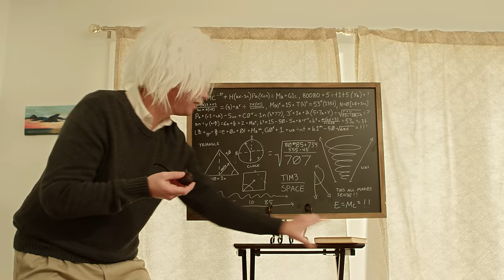Million Dollars, But... Hannah Hart in: Historic Hauntings | Rooster Teeth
Join Burnie Burns, Barbara Dunkelman, and Hannah Hart as they accept a million dollars to be haunted by historic figures and chug unfinished drinks.

About MIllion Dollars, But..:
What would you do for a million dollars? Rooster Teeth’s finest would do anything to get rich. Seriously. Anything. In each episode, a rotating cast of hosts challenge each other with their own hypothetical version of the question "You get a million dollars, but...".  Participants have to determine if the deal would be worth it for them in exchange for a million dollars.